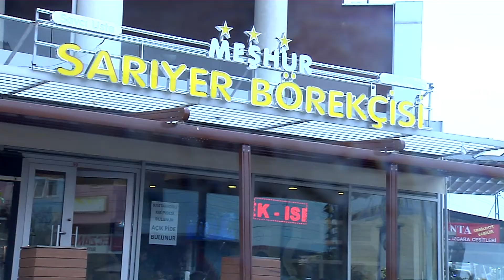MEŞHUR SARIYER BÖREKÇİSİ AYDINLI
SARIYER BÖREKÇİSİ SAVCI USTA ŞUBE SAYISINI 15'E ÇIKARDI. İSTANBUL'UN MEŞHUR SARIYER BÖREKÇİSİ AYDINLI ŞUBESİNİN İŞLETMECİSİ MÜJDAT YEKBAŞ MELEK ÇALIKOĞLU'NA SARIYER BÖREĞİNİ ANLATTI.